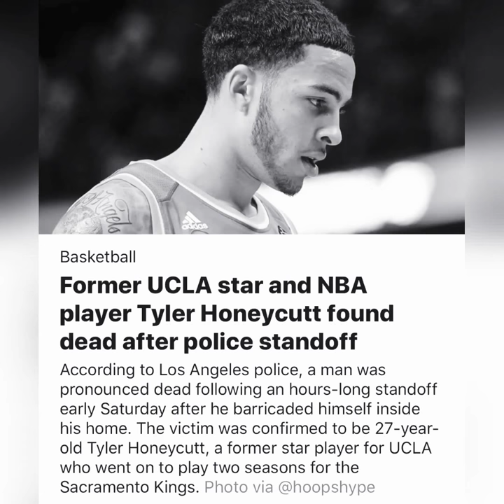RIP TYLER HONEYCUTT 🙏🙏🙏